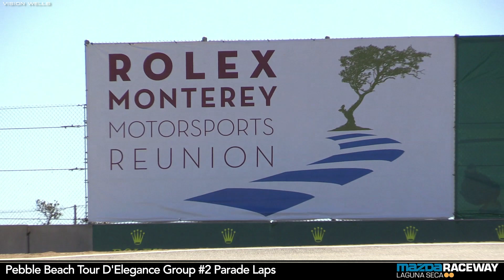2013 Reunion - Pebble Beach Tour D'Elegance - Group 2A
Event: Rolex Monterey Motorsports Reunion
Track: Mazda Raceway Laguna Seca
Date: August 15, 2013
Time: 1030hrs
Pebble Beach Tour D'Elegance
Group #2: Parade Laps

Video Production: Vision Wells
Camera(s): Canon XA20